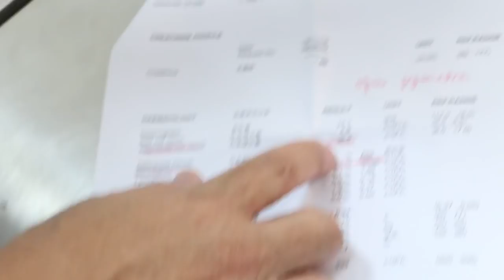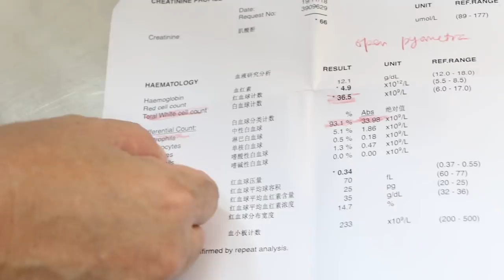A Labrador Retriever X has a slow healing right hind limb wound. Why?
31 Dec 2018.
A right hind leg wound that has not healed since the owner consulted our vet 8 months ago. This is because the dog had bacteraemia from the pyometra over the months.

After removal of the infected uterus 8 days ago, the dog had gained 2 kg weight and the leg wound had now healed 50% as shown in this video. Last month, the dog had open pyometra and the leg wound was raw, red and twice as long as at present.